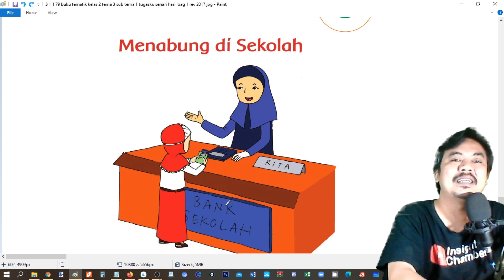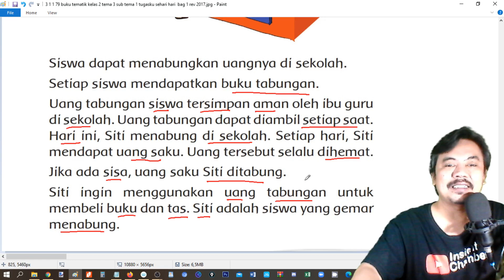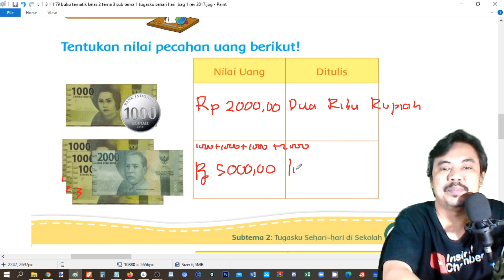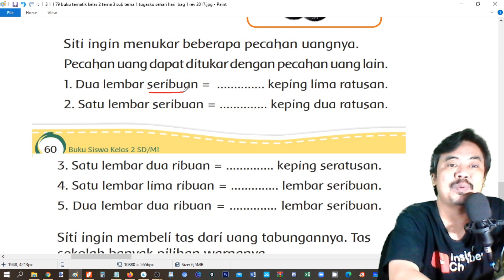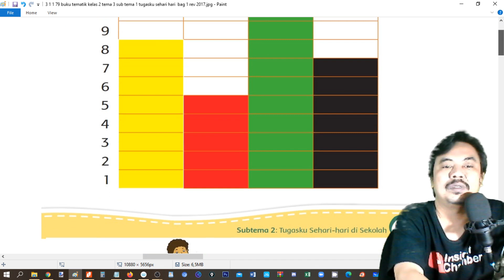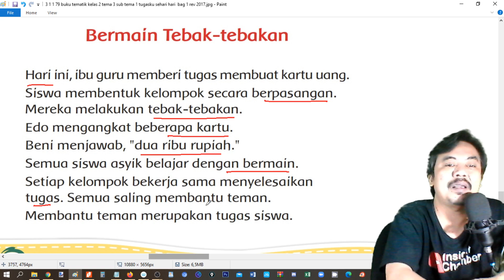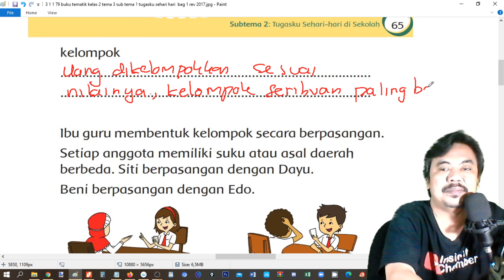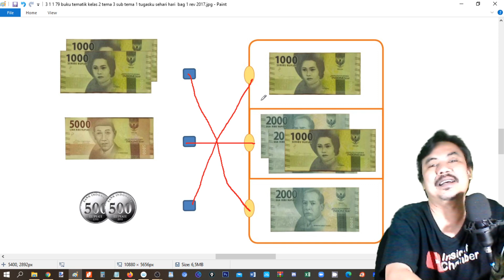tema 3 kelas 2 subtema 2 halaman 57 67 tugasku sehari hari bag 2 rev 2017